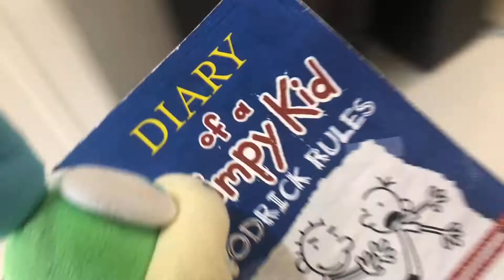Zombie outbreak part 3